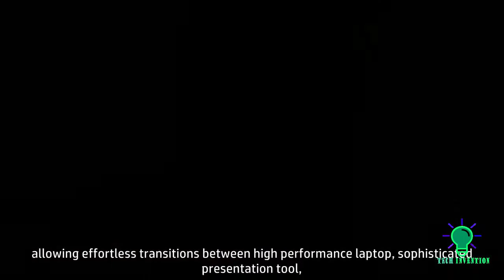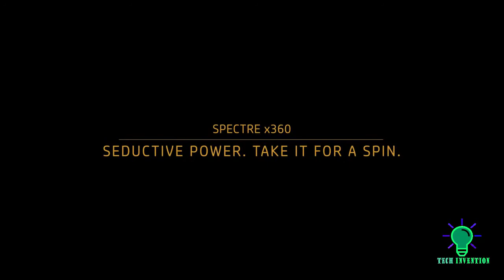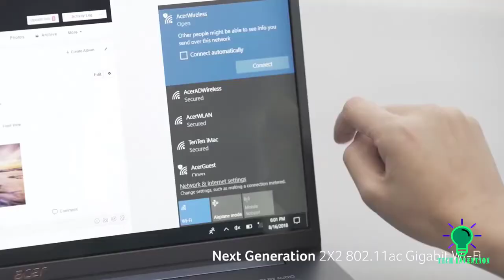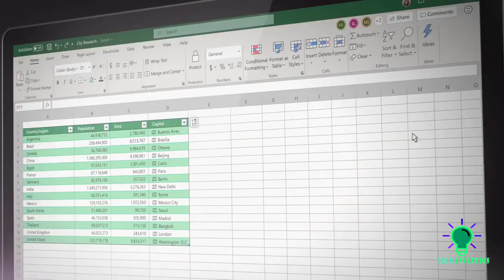Top 5 Best Laptops of 2021 You Can Buy On Amazon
↓↓CHECK PRICING AND REVIEWS ON AMAZON↓↓

1. Dell XPS 13 9380, XPS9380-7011SLV-PUS, 8th Generation

2. HP Spectre x360-15t Quad Core 8th Gen

3. Acer Swift 5 Ultra-Thin & Lightweight Laptop

4. ASUS ZenBook 14 Ultra-Slim Laptop 14” Full HD

5. Microsoft Surface Laptop 3 – 13.5" Touch-Screen